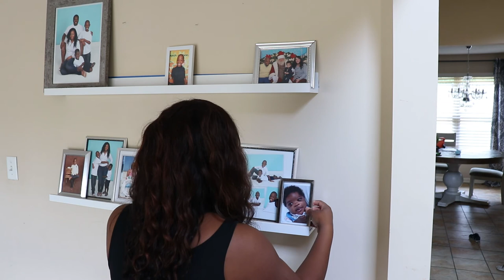NEW! Dining Room Makeover | Fall Clean and Decorate with me | 2021 Fall Clean with Me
NEW! Dining Room Makeover | Fall Clean and Decorate with me | 2021 Clean with Me
Hi loves and welcome back! In today's video I'm giving my dining room a little make over and much need cleaning. There is plenty of cleaning motivation and some decorating ideas too. I hope you enjoy this clean with me.

💕💕Welcome! 💕💕